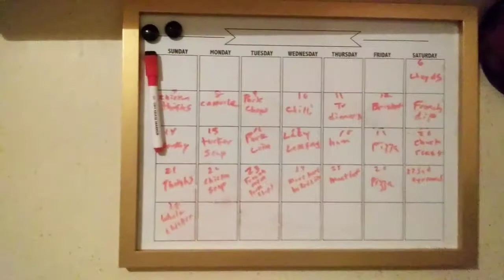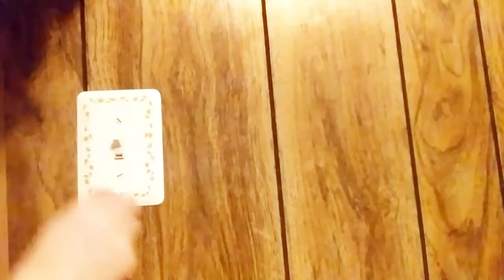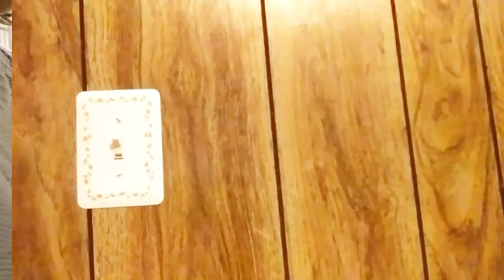Ez Cleaning Motivation and Closet Organization Tips.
Organize your world one zone at a time. Declutter and take your space back. Awesome Dollar Tree and Command Hooks Hacks! Command hooks really are magical.